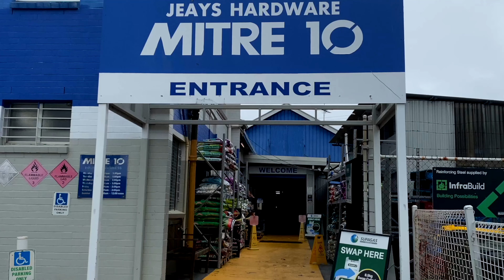Troy from Jeays Mitre 10 talks about the benefits of Retail Traineeships in his business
NTHA Trainees & Apprentices' host employers make it possible for our trainees and apprentices to achieve their goals of gaining a formal, nationally recognised qualification.

In this video we visited Jeays Hardware in Sandgate, QLD. A part of the local community in that area since 1922, Jeays Hardware is part of the Mitre 10 network and well known for the personal customer service from a mighty helpful team. Jeays Hardware is an amazing place for a young person to complete a traineeship and develop their retail skills.

to find out more about NTHA Trainees & Apprentices. TRAIN. DEVELOP. MENTOR. Build the industry’s future. ntha buildingfutures​

At NTHA Trainees & Apprentices, we specialise in upskilling and supporting young and ambitious people to create tomorrow’s leaders.

Does your business need some staff? Consider a trainee through NTHA Trainees & Apprentices.

Contact our team. Trainees gain the broader industry skills and knowledge through their off the job studies while you train them to your business' processes on the job. Your business gains the benefits of a person who brings valuable skills and knowledge to the team and the Trainee gains a formal, nationally recognised qualification, feels valued and knows their career is off to a good start.

Request a call back: You can send your enquiry to or FREE CALL to have a chat with one of our friendly team.